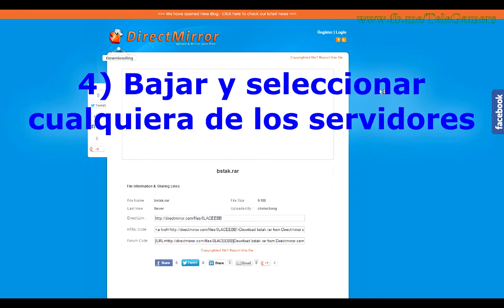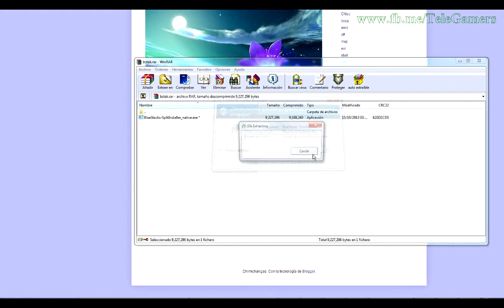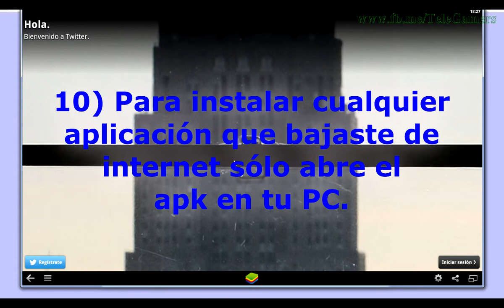Tutorial para instalar BlueStacks en tu PC (Emulador Android)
BlueStacks es un emulador para usar aplicaciones Android en tu PC, muy útil y genial!